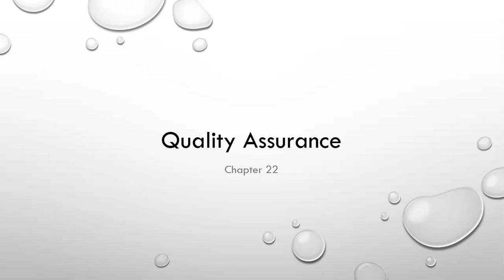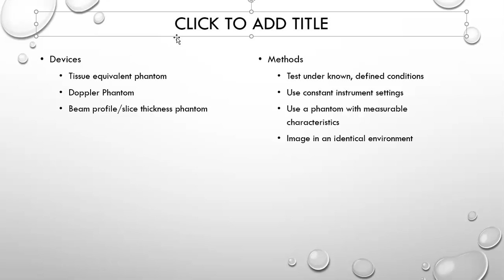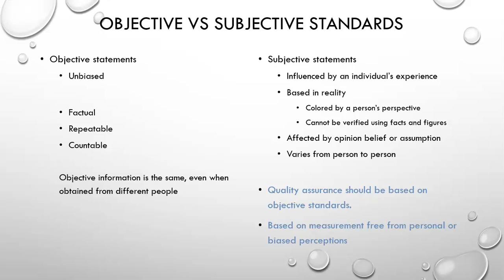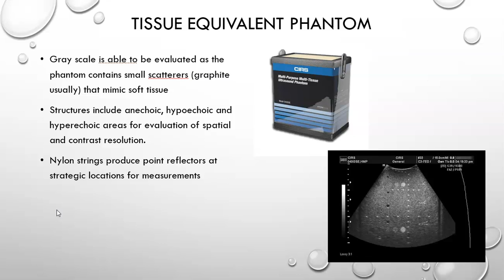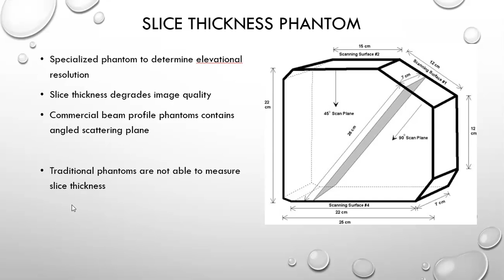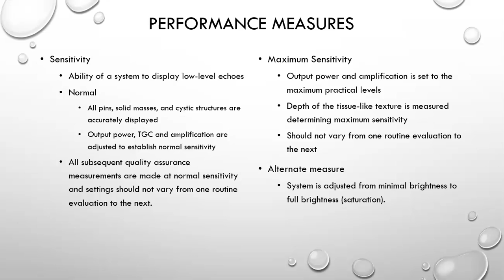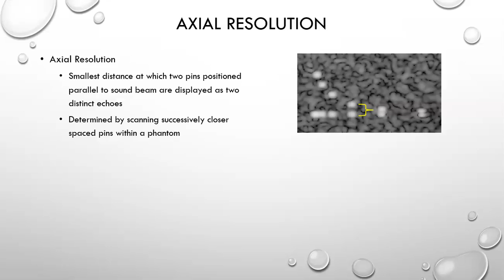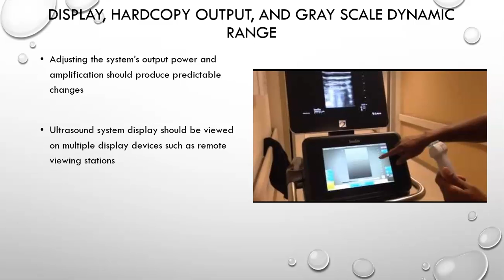Chapter 22 Quality Assurance